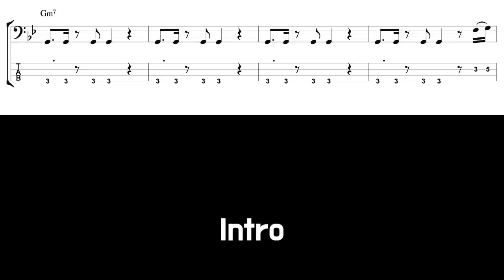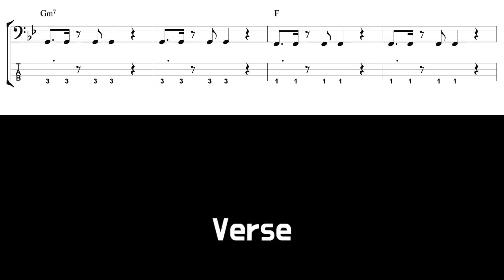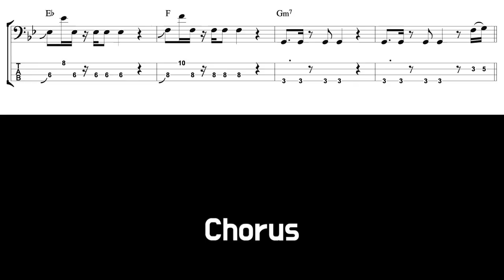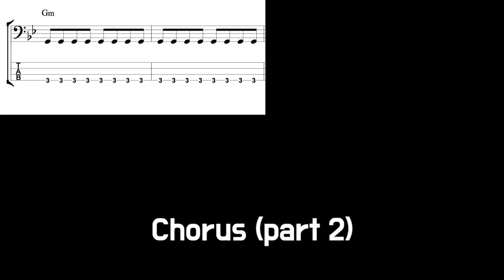[베이스 뒷담화] 눈물의 파티 (조용필 6집) - 12편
눈물의 파티 - 조용필 6집 오리지널 연주 송홍섭

0:00 94년즈음 라이브버젼
0:50  오늘의 곡 소개
2:00  베이스 송홍섭, 작,편곡 이범희
3:00  YPC님의 특별주문
4:12  표정이 정말 가관입니다
4:50  송홍섭 형님, 그 당시 멤버들
8:04  Intro
12:09  Verse
14:05  Chorus
15:35  Chorus (part 2)
17:49  주법해설 마무리 및 클로징

베이직베이스 실전편, 입문편 교재는 온,오프라인 서점에서 구입하실 수 있습니다. (외국에 거주하시는 분은 인터파크에서 해외배송을 이용해주세요)
*인터파크 해외배송 안내